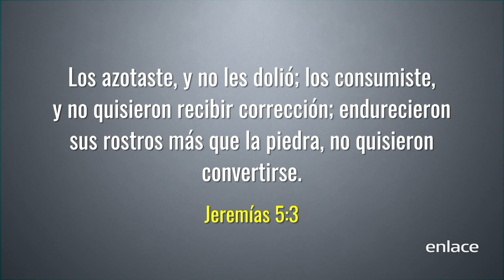El corazón quebrantado - Knock out - Enlace TV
Si estás pasando por momentos de crisis o dificultades, escucha esta poderosa palabra que transformará tu vida.